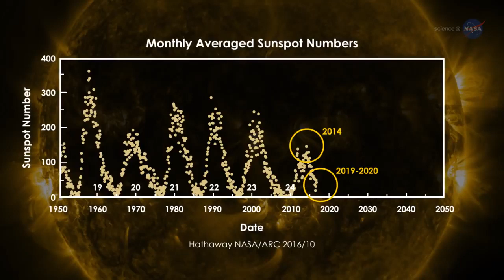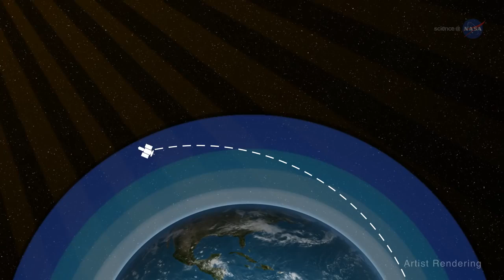ScienceCasts Solar Minimum is Coming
Intense solar activity such as sunspots and solar flares subsides during solar minimum, but that doesn’t mean the sun becomes dull. Solar activity simply changes form.